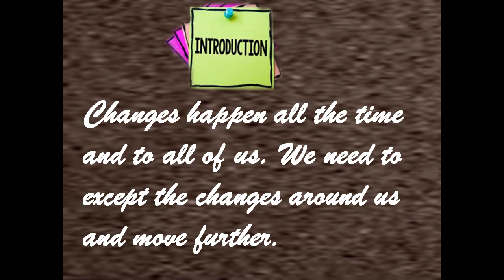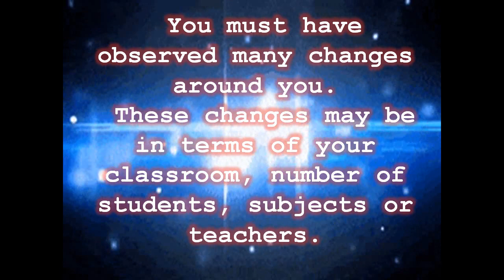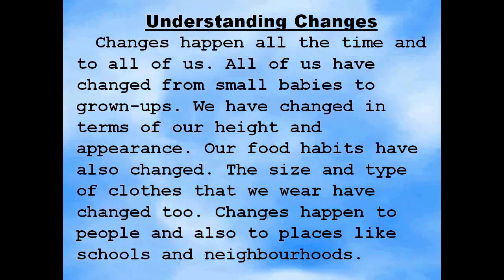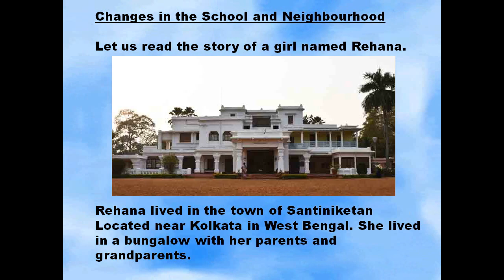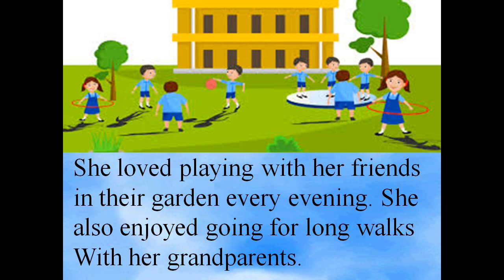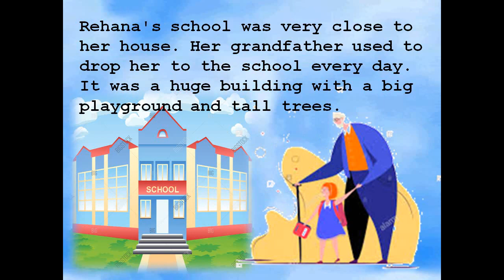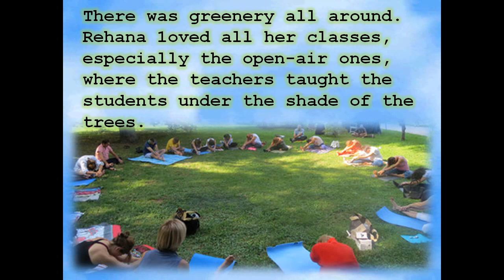Class 3 Social Studies - Changes in School and Neighbourhood.